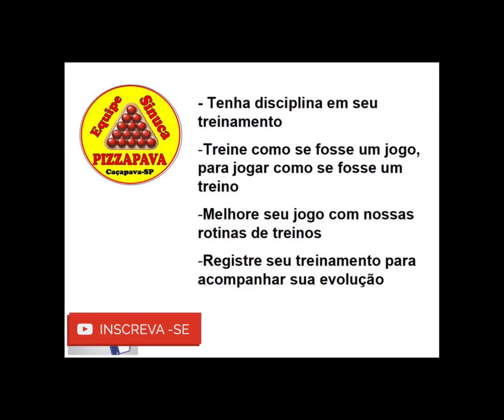Torneio 23Maio Grande Final: Irineu (1-1) Chico Salles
Partida decisiva entre Irineu e Chico Salles
Torneio Pizzapava 23 de Maio